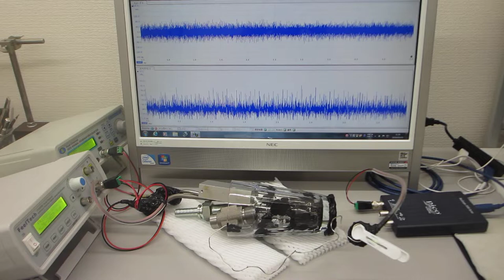超音波の非線形制御システム（２台のファンクションジェネレータを利用）